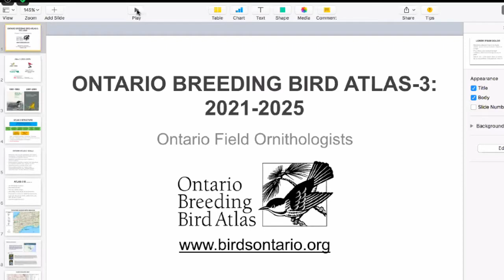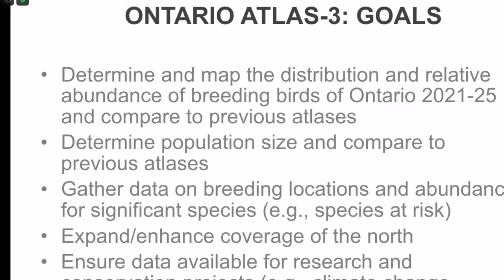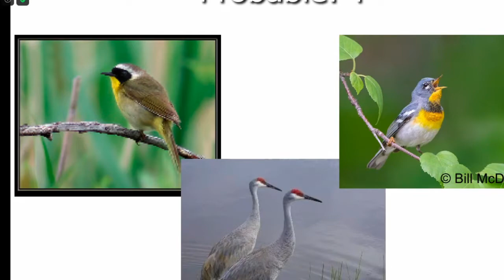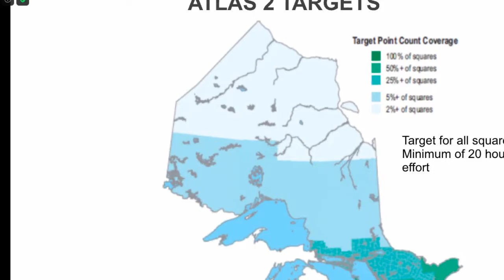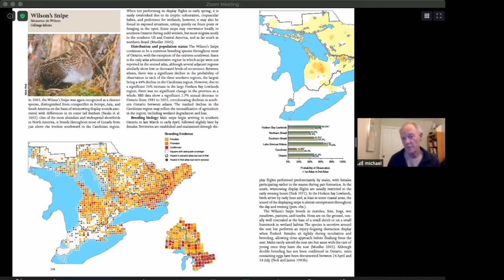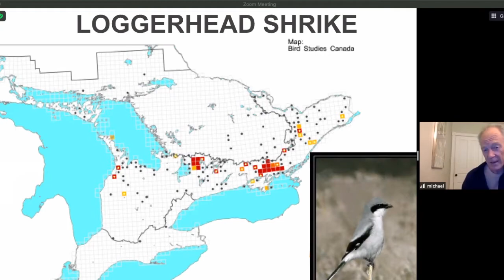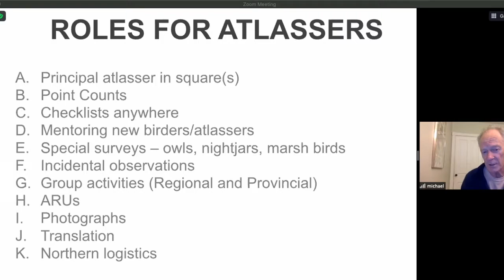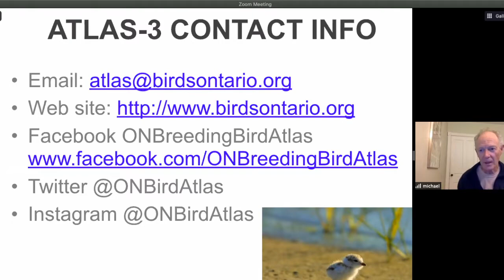OFO webinar Atlas 3 with Mike Cadman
Atlas 3 - It's Here!  The Ontario Breeding Bird Atlas 3 starts in 2021.  Learn all about the program and how you can get involved with the atlas coordinator, Mike Cadman.